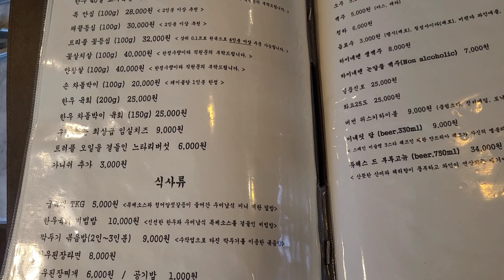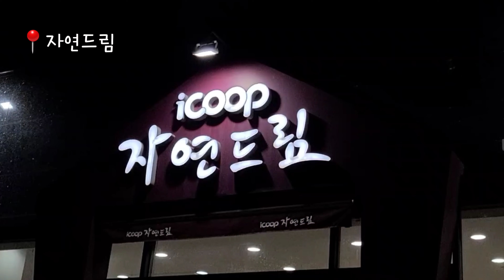[준수vlog] 축구하는 준수의 일상 브이로그 ⚽️🛡💫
이번 영상은 축구하는 준수 일상 브이로그입니다